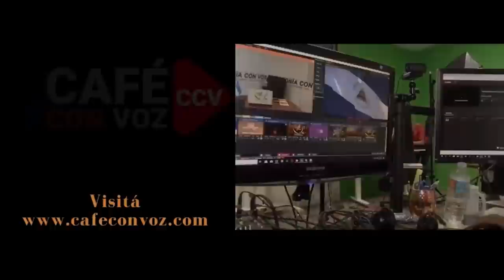CAFE CON VOZ Cinco programas más vistos y polémicos 2022